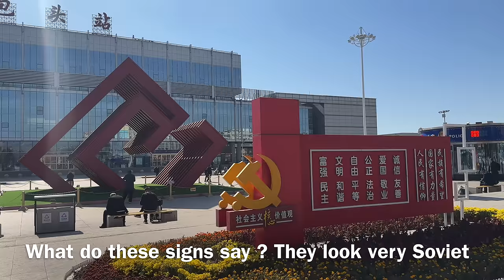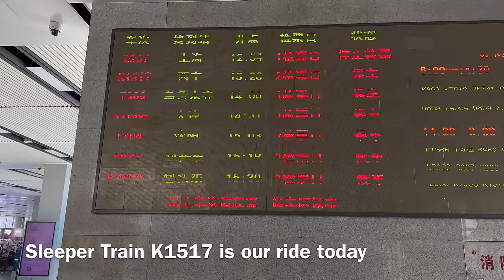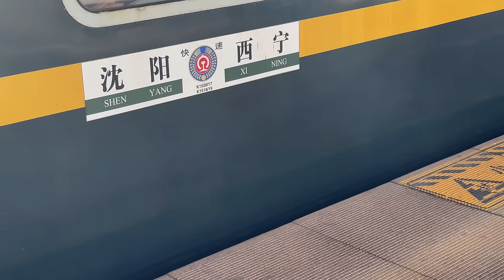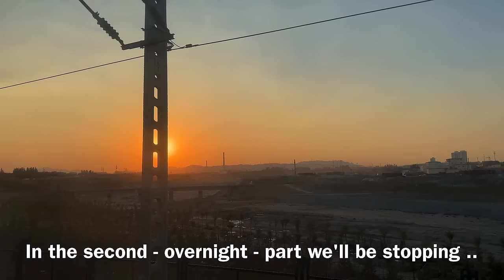China’s First Desert Railway: Baotou - Lanzhou aboard Chinese Night Train in Soft Sleeper Car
China Railways Night Train Train No.: K1517
From: Baotou Railway Station, Inner Mongolia
To: Wuhai Railway Station
Travelling via: Linhe
Full train route: Shenyang - Xining via Hohhot, Baotou, Yinchuan, Zhongwei, Lanzhou
Railway lines used: Baotou - Lanzhou Railway

Travel class: Soft Sleeper
Car No.: 08
Bed No.: 27 (lower berth)
Sleeping Car type: Ruanwoche 25G
Train operated by: China Railway Shenyang Group
Scheduled Departure Time from Baotou: 13h28
Scheduled Arrival Time in Lanzhou: 05h04
Travel season: Autumn 2023

Locomotive Shenyang - Xining: HXD3D 0178
Manufactured by: CRRC Dalian in 2016

00:00 Preview Summary
02:08 Baotou, Inner Mongolia
03:51 Baotou Railway Station
06:20 Night Train K1517
07:55 Soft Sleeper Car
09:31 Baotou - Yinchuan High-Speed Railway
12:54 Lunch in Sleeping Car
20:05 Linhe, Inner Mongolia
23:54 Yellow River - 1st crossing
26:06 Gobi Desert
29:50 Wuhai
30:39 Genghis Khan statue
33:05 Yellow River - 2nd crossing

软卧车
包兰铁路
包头市
乌海市
兰州市
黃河
内蒙古自治区